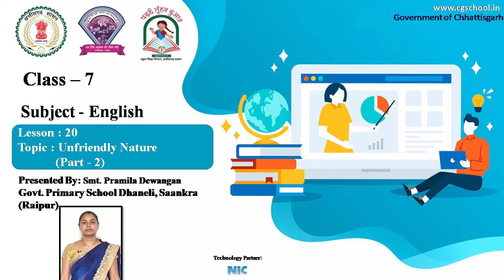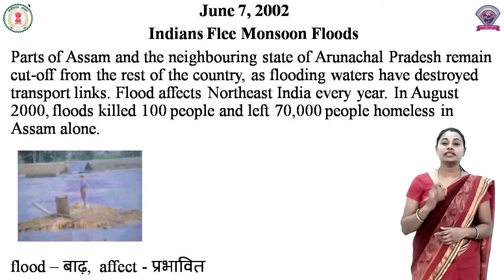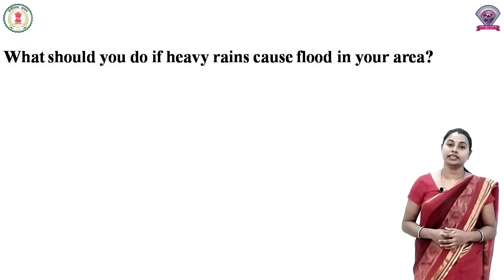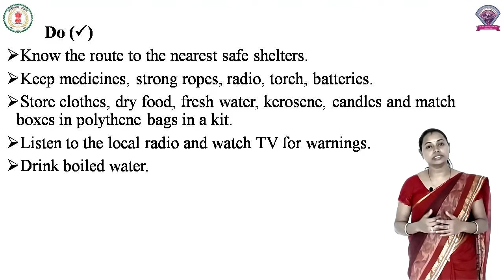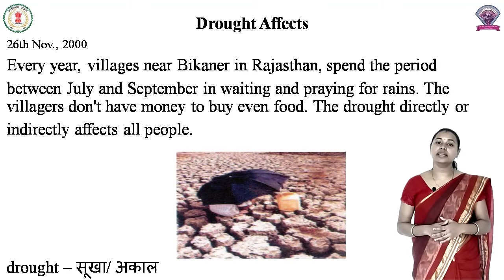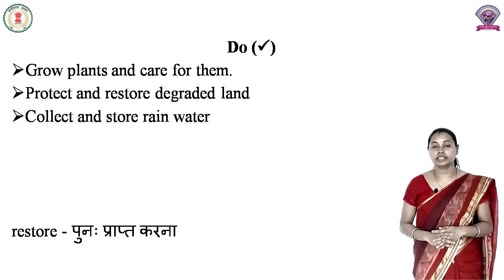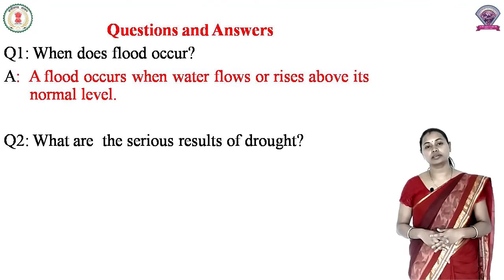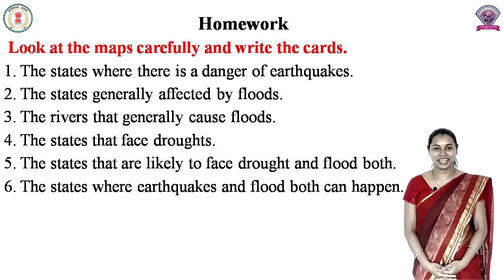Class - 7, Subject - English, Lesson 20 - Unfriendly Nature Part - 2